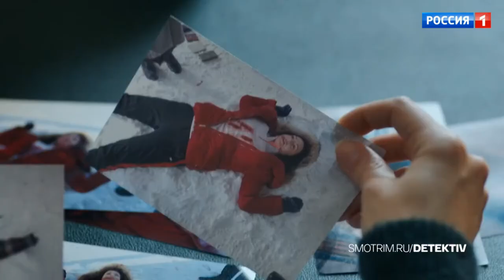Холодные берега. Возвращение 🎬 Трейлер-анонс сериала 2022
Отрывки из нового сериала "Холодные берега. Возвращение" 2022 года. Другое название - "Холодные берега-2""

📺  Поставив точку в деле Душителя – маньяка, который держал в страхе весь Озёрск, – Алина Новинская решает уйти из Следственного комитета.
    Получив диплом психолога, она устраивается в НИИ, где изучает поведение преступников. Новинская сталкивается с очередным серийным убийцей, которого нет в её научной картотеке.
    Он подражает самым известным маньякам прошлого и вовлекает Новинскую в свою зловещую игру. Под угрозой оказываются жизни не только людей из окружения Алины, но и её семья и даже хрупкий брак с Марком.
    Алина простила мужу измену и даже приняла его обратно, но удастся ли вернуть в семью долгожданные мир и любовь, если прошлое не отпускает?
    Чтобы защитить близких, Новинская возвращается в Следственный комитет в качестве консультанта в помощь подполковнику Игорю Тарасову. Но найти общий язык коллегам будет непросто: у каждого свой метод и своё отношение к делу.
    Подбираясь к преступнику шаг за шагом, Новинская узнает страшную правду о его личности…

⏱ Премьера - 14 февраля 2022 (Телеканал «Россия»)

◾ Оригинальное название ➖ Холодные берега 2
◾ Страна ➖ Россия
◾ Режиссер  ➖ Сергей Комаров
◾ Производство ➖ Star Media по заказу телеканала «Россия»
◾ Дистрибьютор  ➖ ТРК Россия-1

◾ В ролях ➖ Екатерина Вилкова, Кирилл Сафонов, Петр Рыков, Галина Польских, Александр Яцко, Дарья Повереннова, Артем Мельничук